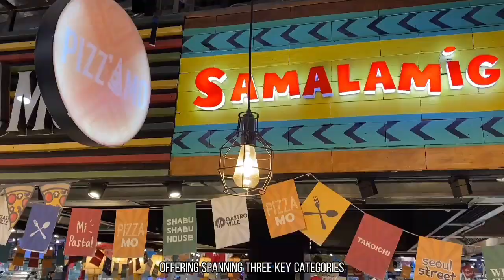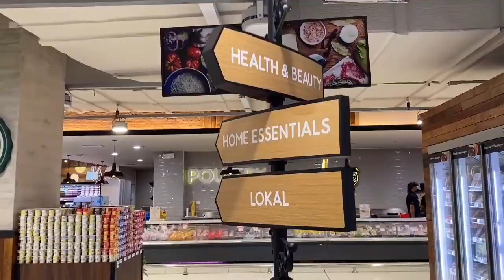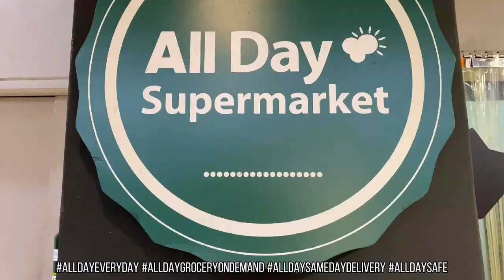LIVE TO EAT | ALL DAY SUPERMARKET - Vlog 47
All Day is an up-and-coming, Filipino-owned convenience store chain, already with nearly 100 stores nationwide. Beyond offering an excitingly broad selection of grocery products, the chain provides affordable fast food meals such as siopao, hotdogs, pizza, sandwiches, salads, desserts, and soft-serve sundaes. It also offers services like bills payment for major utilities and service providers, as well as load for cellular phones.Taking the idea of the "convenience store" farther, the All Day stores will mostly be located within Vista Land communities - making it your everyday "neighborhood store" and possibly, hang out. Its location within the community's perimeter makes it a safe place for residents to meet and stock up on needed supplies, including the occasional treats for the kids. This expands the concept of the master planned property as it actually involves creating and designing a store chain around the specific needs and habits of the community's residents.Originally established in 2008 as Finds Convenience Store, All Day is poised to expand quickly over the few years, targeting an initial 100 stores in 2014.

By tying up with Vista Land's residential brands like Camella, Crown Asia and Vista Residences, it is considerably easier for All Day to reach an extensive residential market. However, the chain is setting its sights beyond the Vista Land roster of properties and is all set to move into other local neighborhoods, schools, commercial centers, business offices, and key locations around the country.

📌1F Starmall Alabang, Muntinlupa City

🕒8:00 AM - 9:00 PM